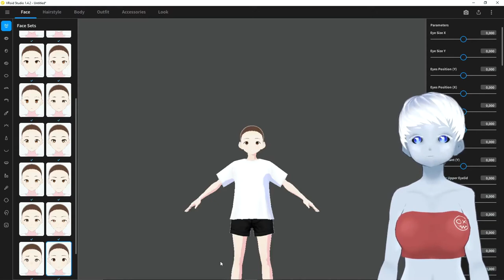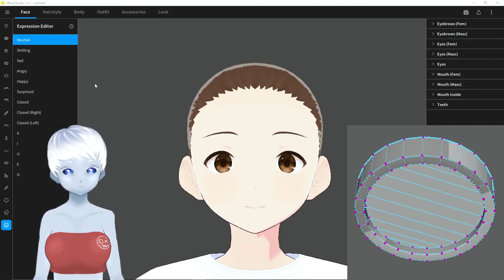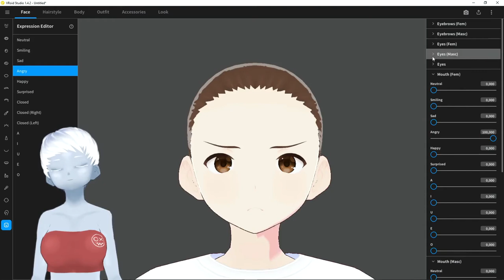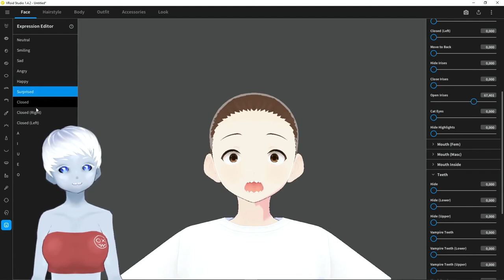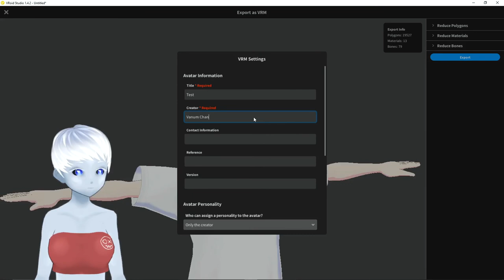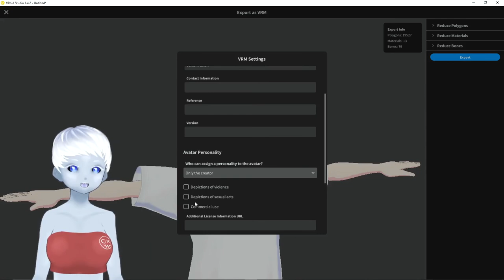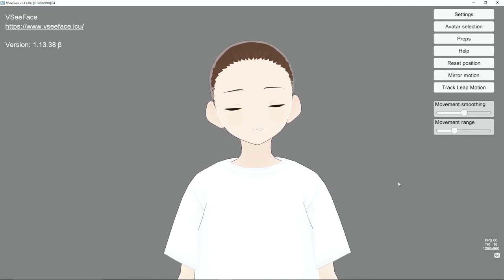V-Tuber Tutorial // Emotionen einstellen in VRoid Studio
Dies ist das erste Tutorial in einer Reiher in der ich euch zeigen werde wie ihr die Blend-Shaps für die Emotionen eurer 3d Charaktere einstellen könnt.
In diesem Video zeige ich euch wie ihr die Emotionen in VRoid Studio einstellen könnt.